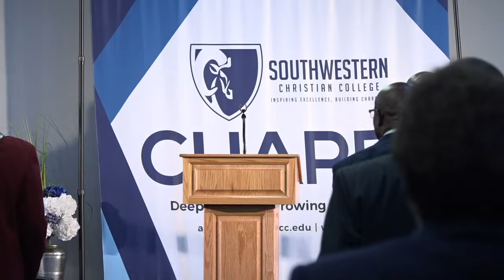SwCC 86th Lectureship - Sunday Morning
86th Annual Southwestern Christian College Lectureship